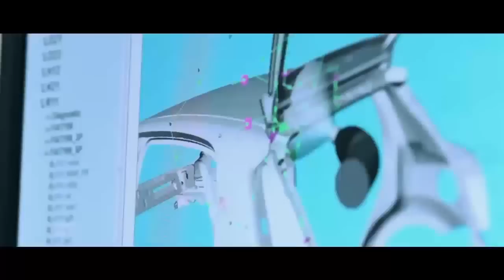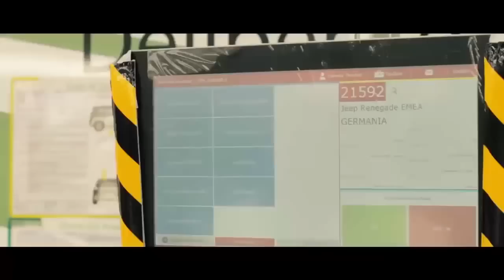Jeep Renegade for India | Making | INR 10 Lakh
Jeep India is all set to introduce its latest SUV, the Compass, in India this August. However, the latest update from the brand is that it will also launch the Jeep Renegade in India next year. The Renegade is Jeep’s entry-level SUV in the US and is offered in 4X2 and 4X4 variants in four trims – Sport, Latitude, Altitude and Trailhawk.

The first three variants get a 1.4-litre MultiAir turbocharged petrol engine which produces 160PS and 250Nm and a 6-speed manual transmission. The top-spec, Trail Rated variant (which means it is the most capable variant here off-road), gets a 2.4-litre naturally aspirated MultiAir petrol engine which produces 180PS and 237Nm and a 9-speed automatic. For your reference, the Jeep Renegade measures 4,232mm and 2,022mm in length and width, which is around 40mm shorter and 242mm wider than the Hyundai Creta.Unfortunately, Jeep hasn’t revealed anything about what the Renegade’s price range will be or which engines it will get in India. What we can say, however, is that it will be slotted below the upcoming Jeep Compass. We also expect it to be locally manufactured at the Ranjangaon plant alongside the Jeep Compass, to ensure competitive pricing.